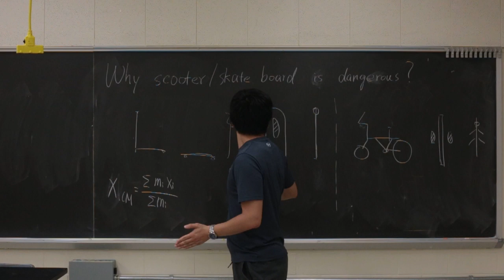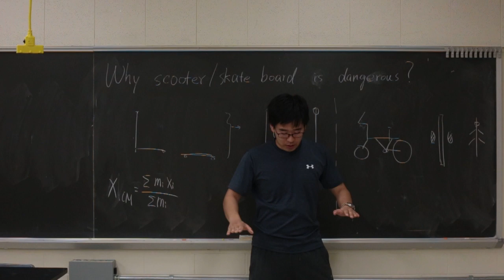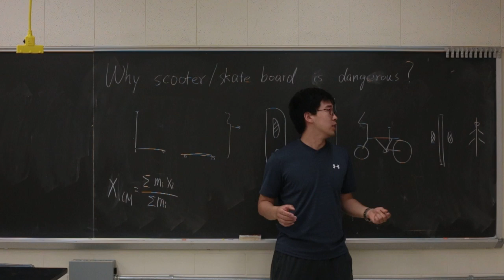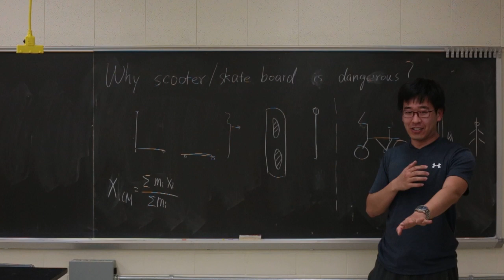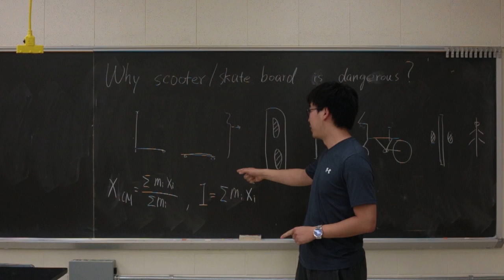Why scooter/skate board is dangerous